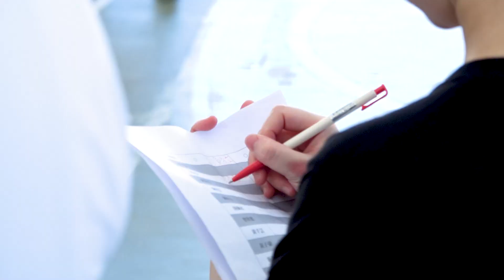2023年右昌教會學青牧區中秋去油盃 | Part 1: 回顧 | 7Miracle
拍攝 Camera Operator | 李志誠 Lee, Jhih-Cheng、陳立約 Joshua L. Chen、黃淨辰 Huang, Ching-Chen

後製 Post-production | 李志誠 Lee, Jhih-Cheng、陳立約 Joshua L. Chen、陳虹約 Hannah L. Chen、柯　泓 Ringucu Alikasaw
後製協力 Post-porduction Assistant | 蔡承霖 Tsai, Cheng-Lin、陸佩君 Peggy Lu